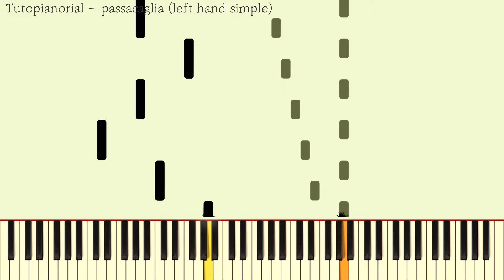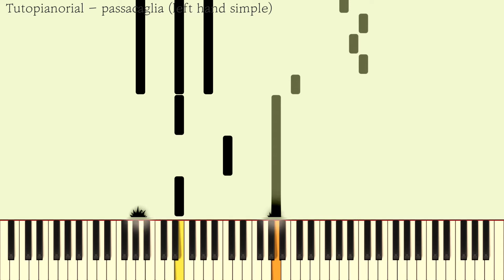passacaglia (left hand simple) synthesia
•midi file